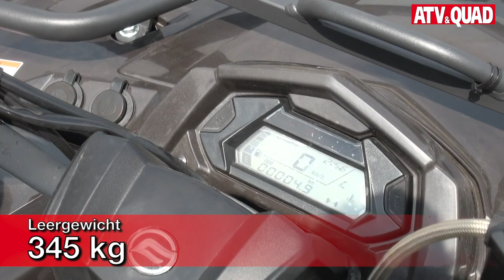ATV Test: CF Moto CForce 450 One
Wenn es um ein günstiges, zuverlässiges ATV mit Allrad-Antrieb geht, gibt es in der 400-Kubik-Klasse ein umfangreiches Angebot. Marktführer ist CF Moto; mit seiner CForce 450 stellt der chinesische Hersteller das meistverkaufte ATV in Deutschland überhaupt. Die Einstiegs-Allradlerin ist seit 2015 am Markt, wurde für 2017 mit einem sauberen Motor und einem sperrbaren Hinterachs-Differenzial Euro-4-tauglich gemacht und kostet in Deutschland als LoF mit offener Leistung 5.699 Euro.